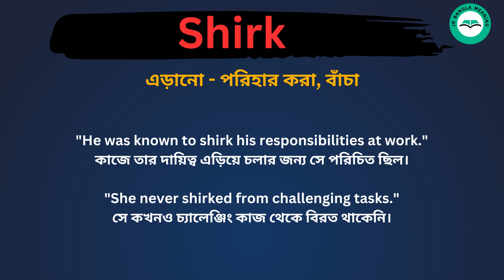Shirk meaning in bengali /Shirk শব্দের বাংলা ভাষায় অর্থ অথবা মানে কি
Shirk Meaning In Bengali
Shirk শব্দের বাংলা ভাষায় অর্থ অথবা মানে কি
Shirk Bangla Meaning